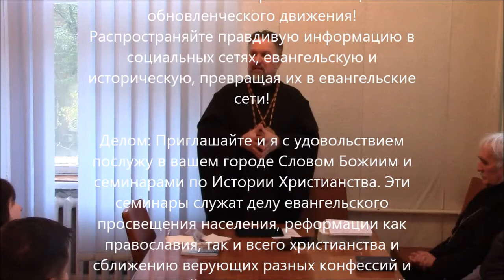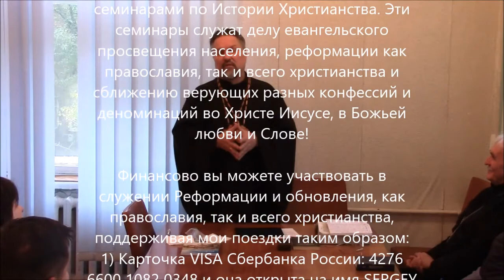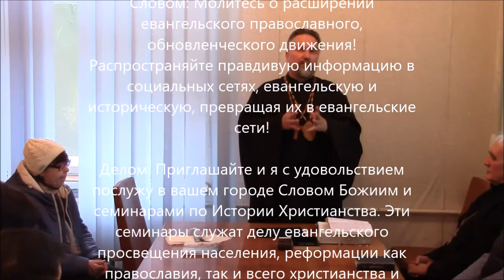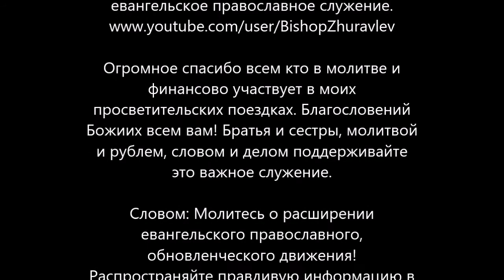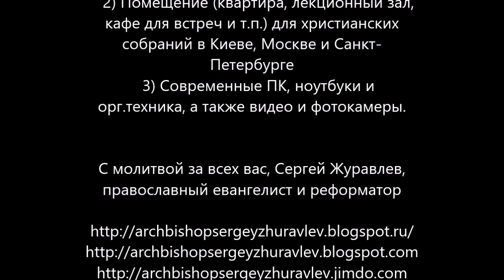Архиепископ Сергей Журавлев на Богослужении в Киевской Архиепископии РПЦХС 2017.10.22 проповедь